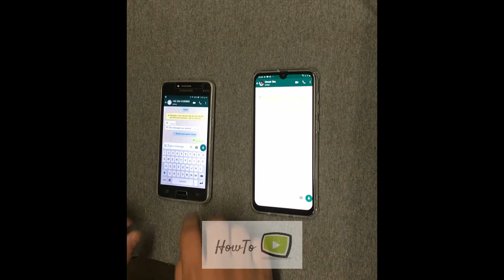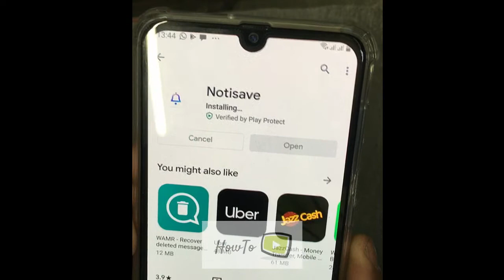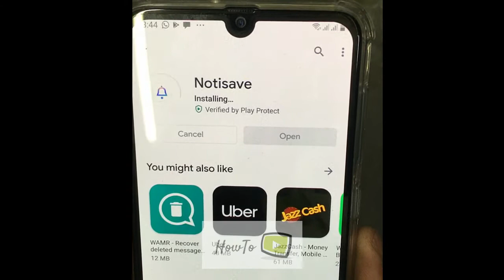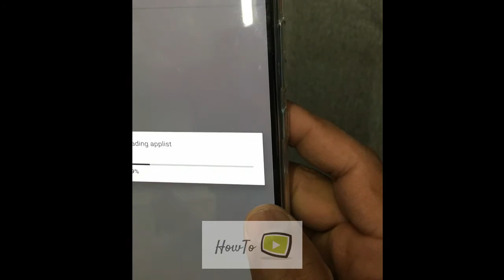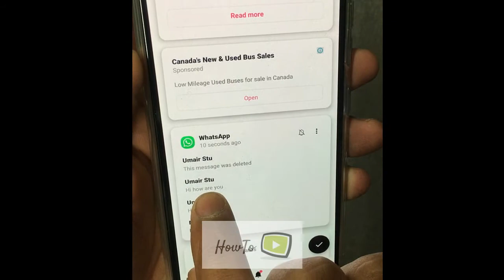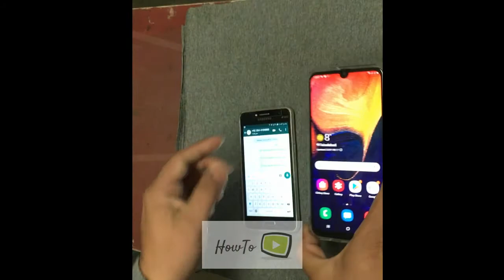How To Read Deleted Messages On Whatsapp Messenger This Message Was Deleted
read deleted whatsapp messages-read deleted messages on whatsapp messenger-recover deleted whatsapp message-this message was deleted.

This tutorial is about how to read deleted msg in whatsapp.

This 2020 trick almost works on following without root devices are samsung,redmi,lenovo,htc,moto,micromax and ios iphone also.

By using this best recovery app,you can see "this message was deleted whatsapp" error notification.

This method also works on pc online whatsapp web by without backup your chats and without app is used.

This video is also available in tamil,english,hindi,telugu,malayalam and kannada also.

This is the way you can recover deleted messages on whatsapp without uninstalling the apps in your android phone or tablet.

how to read deleted messages on whatsapp messenger :

1.First of all install the i mentioned application.

3.After the installation is completed,click to open it.

4.Also enable "Accessibility settings" and "Notification Access" in your android mobile.

5.After the settings are enabled,now you can recover deleted messages in your whatsapp.

6.This is the way you can easily read deleted messages in messenger.